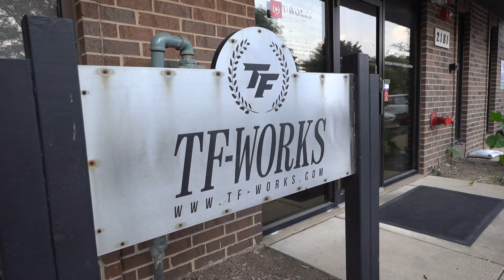Rare JDM cars night cruising in Chicago | Final Bout 7 | SERIALNINE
In part 1 of our FinalBout 7 trip Gerard, Kevin and Carter meet up in Chicago to form Team SERIALNINE ! The cars and the team get to Chicago where we meet up with Alexi from NoriYaro and Japanese drift teams CHARME and LienSense. The SERIALNINE team cruises through the Chicago cityscape and stops for an epic photoshoot.

Filmed and Edited by Ryan Benoit